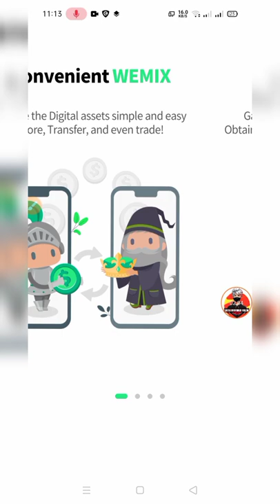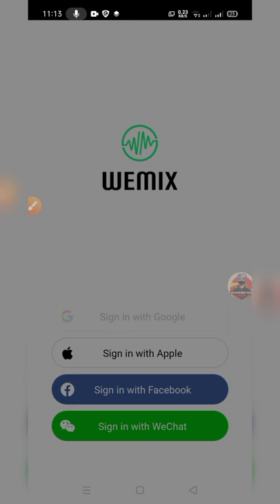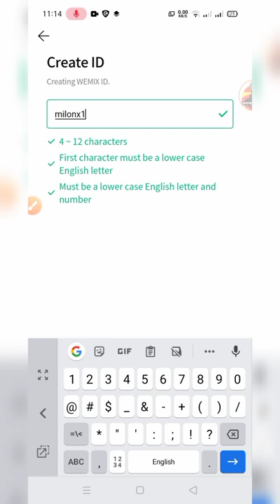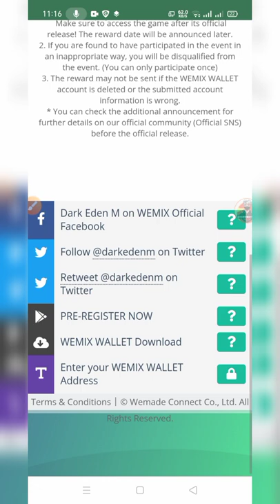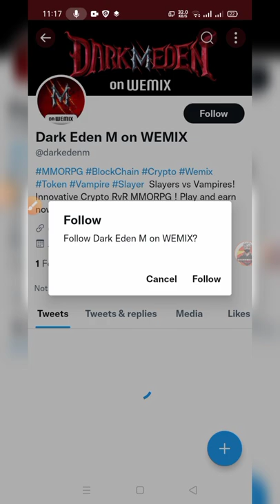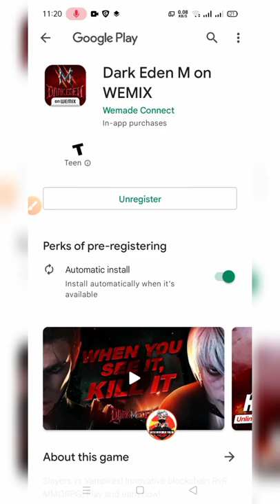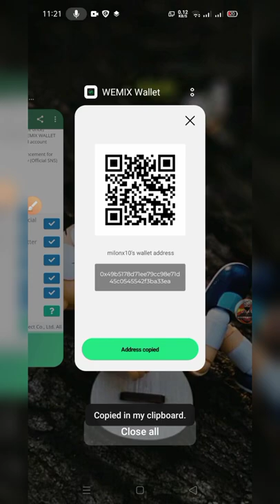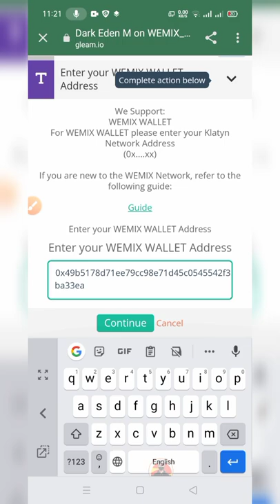Wemix Wallet AirDroid Instant 5$ |সবাই কে পেমেন্ট করবে |Make Money Online